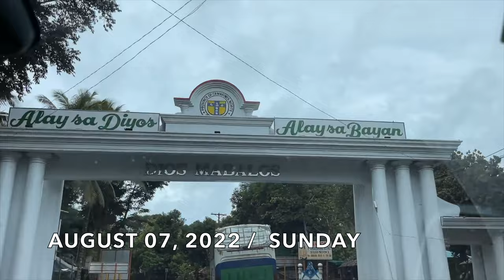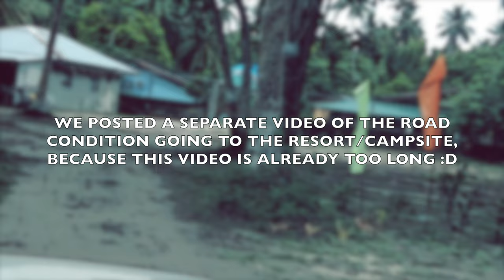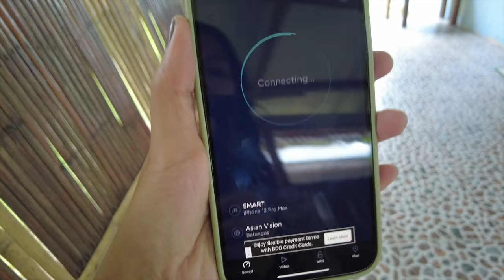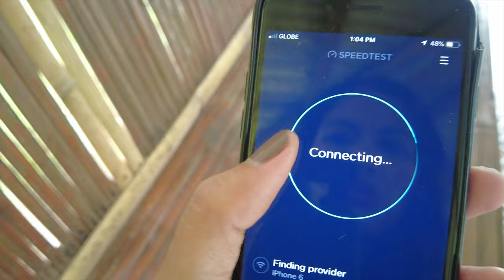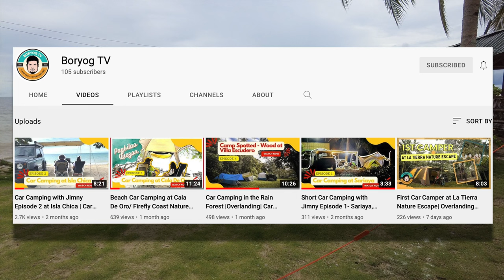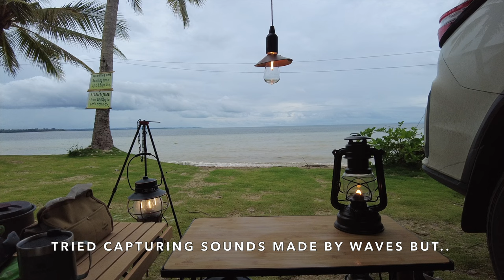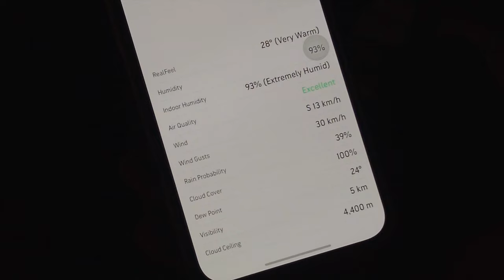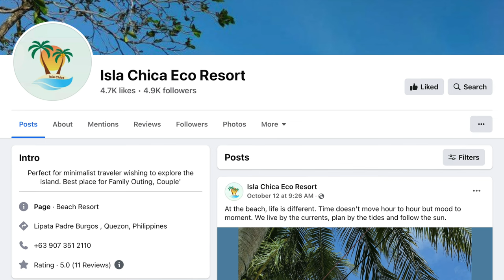FIRST BEACH CAMPING-ISH! | CAMPSITE REVIEW | ISLA CHICA ECO RESORT | PAGBILAO QUEZON | CAR CAMPING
DATE OF VISIT: AUGUST 7-8, 2022

Feel free to drop your comments and suggestions and even corrections, thanks YT fam! 💕

Links to gears used in this vlog:
Please note that the price is THE SAME, walang patong o kung anu man. You'd be paying for the same price if you'd purchase without this link but if you do use these links, you would be helping me grow our channel even more. Shelemet neng meremi mga sssizztt, marssstt :)

**AWNING | SHELTER | TENT | TOOLS**
Car side awning - Darche Eclipse Slimline 2.5x2.5M from Outdoors Club Ortigas Home Depot 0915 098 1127
Radmarson's roof rack 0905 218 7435

Lantern hook holders are also available in Japan homes Glorietta branch P88 only :)

00:00 INTRO
02:09 ARRIVAL AT BEACH CAMPSITE
04:26 HOUSE TOUR
07:03 SPEED TEST
09:55 KUDA PORTION
20:14 BONFIRE
23:50 NEXT MORNING
26:48 CAR TRUNK REVEAL
34:19 Campsite review - Rates

Napagod na ako, just comment nalang kung may tanong saan nabili ang alinmang makita nyo sa video na ito para ipost ko din link 🤣